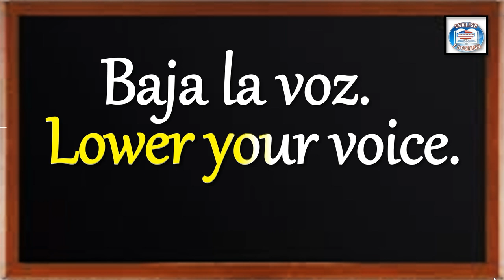👉276 ¿CÓMO SE DICE EN INGLÉS? BAJA LA VOZ.